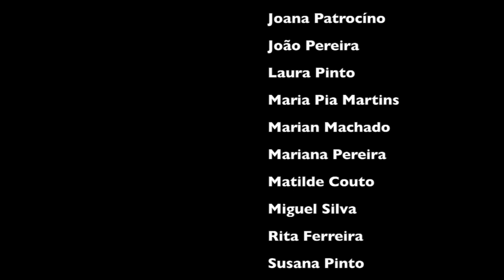2017 AcroElite performance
2017 AcroElite performance @ XIV ArtGym Show by Acro Clube da Maia